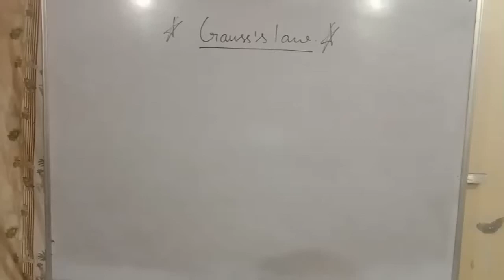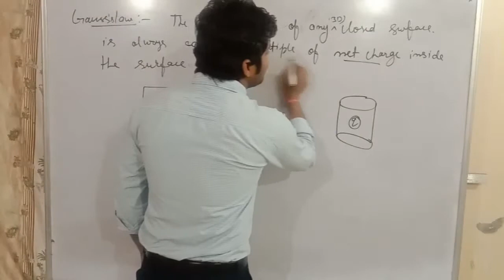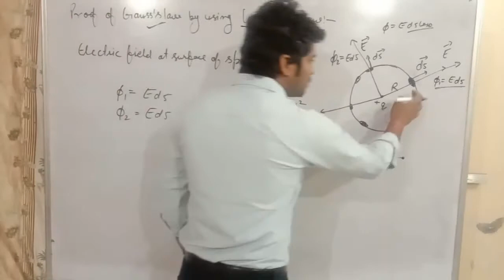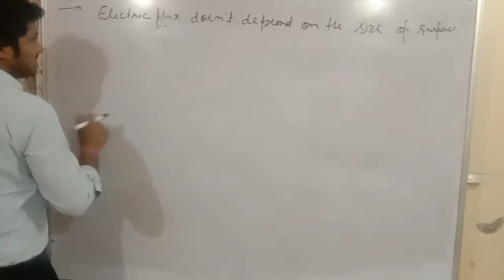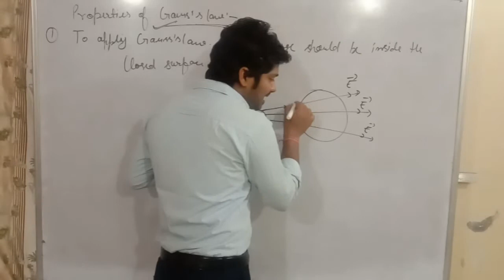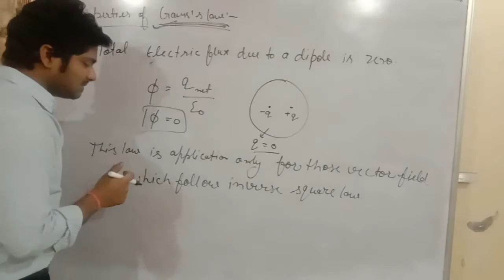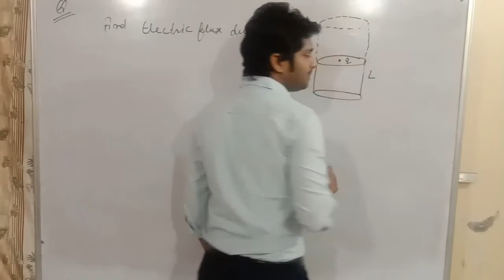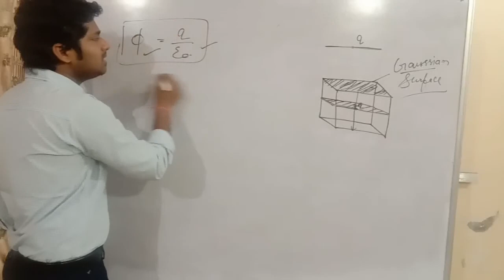12 CLASS PHYSICS CH- Electric Charge & Field # 14